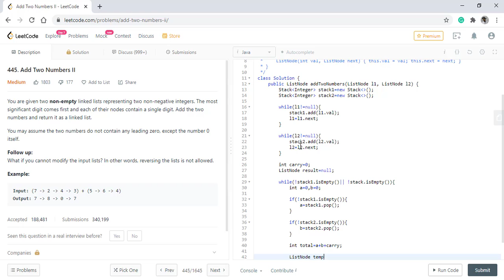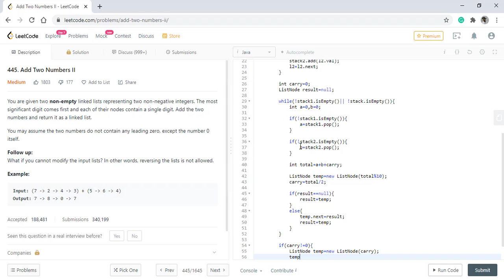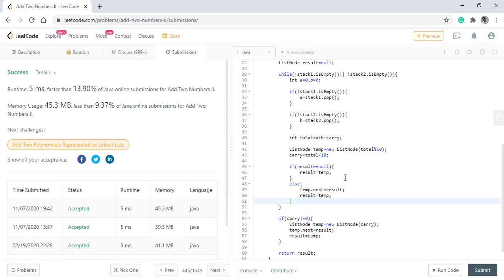Add Two Numbers II | Live Coding with Explanation | Leetcode - 445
Detailed explanation for Add Two Numbers II problem leetcode 445.